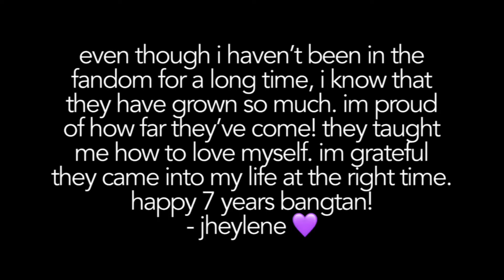7 years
readd!

oh wow. although i’ve only been an army since february, i can tell that they’ve came so far! im so proud of these boys. i can’t wait to see what the future holds for them.

if reposted pls give credits. yt: jecnsbabie ; tiktok: jecnsbabie

borahae 💜 i purple you!